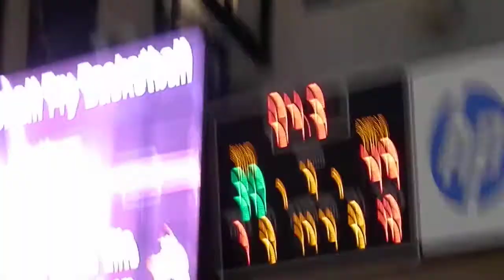Small Fry Basketball 2015 International Playoffs - Final Four, Game 1 - Robert Taylor vs Ponce